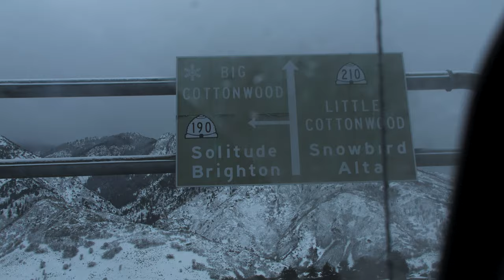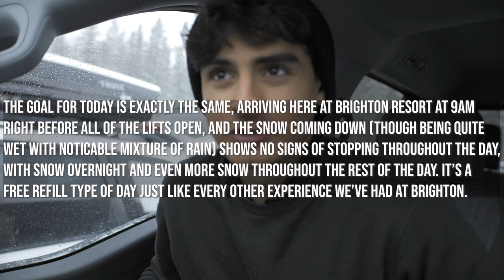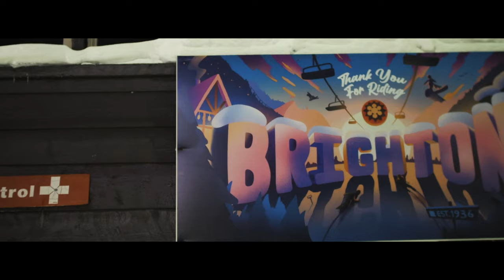INSANE POWDER DAY AT BRIGHTON RESORT!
- this was without a doubt the best powder day I've ever had, starting from 9am skiing all the way through to 4pm, taking a 2.5 hour chili baked potato lunch break and skiing for the rest of the night from 6:30pm to 9pm made it perfect. I covered as much terrain as I possibly could today off of 3 main lifts at the mountain making it my most successful day on snow yet.
SEASON 5 | Episode 10
MUSIC
  Ooyy - Hidden Lines
  Notize - Float
Timestamps
 0:00 intro / heading to the mountain
 1:22 cinematic
 2:02 slow warmup runs
 4:46 skiing
 6:39 untracked powder skiing
 14:10 snake creek skiing
 17:03 great western skiing
 23:59 night skiing / day recap
 25:05 night drive home
 26:19 ending recap

SURF GEAR
8ft Jerry Lopez Softop Surfboard
Buell 5:4 Hooded Wetsuit
Buell 7MM Boots

SKI GEAR
Nordica Enforcer 104 Freeride Skis